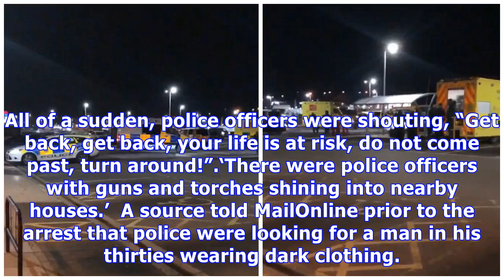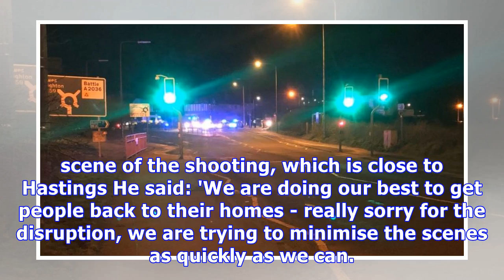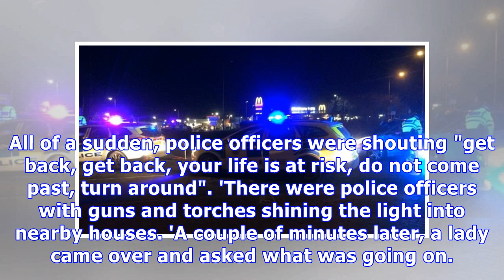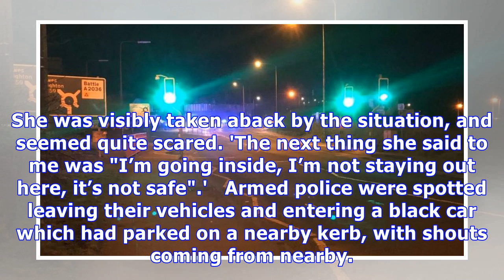East Sussex shooting: Two women, aged 32 and 53, shot dead